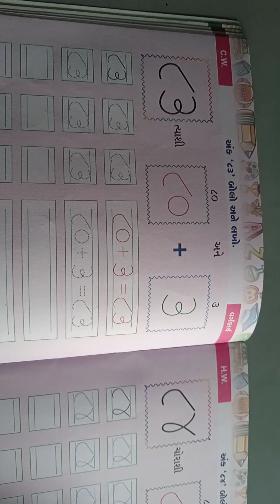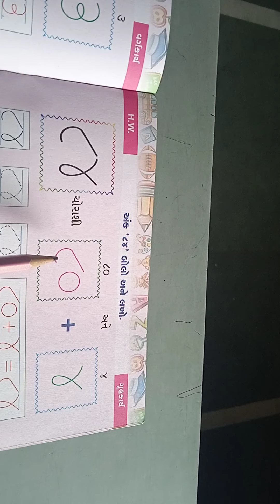STD - H. K. G. ગણિત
અંક ( 83- ત્યાશી, 84- ચોરાશી )